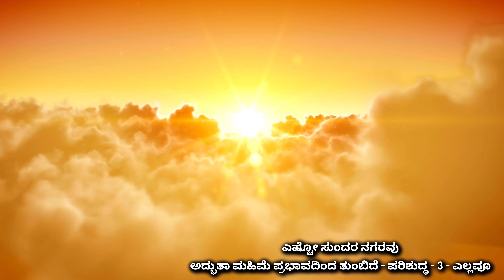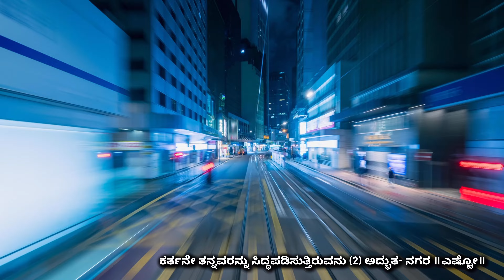Eshto sundara nagaravu